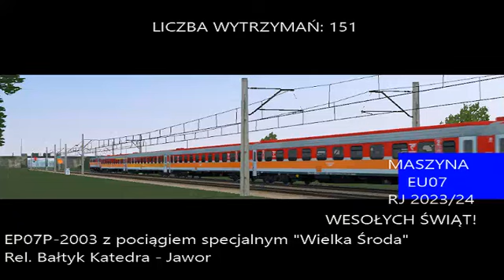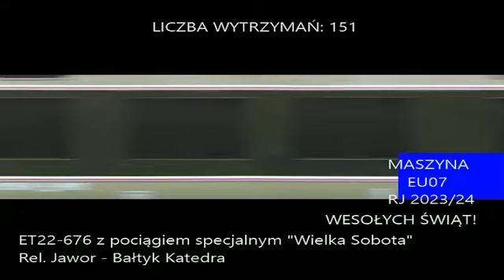Maszyna EU07: RJ 2023/2024 #130 - 27.03.2024 - Wydanie Specjalne: Wielkanoc (Wesołych Świąt!)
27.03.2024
Chciałem w środę podziękować składy od Lipińskie Małe Gry Kolejowe i inne, by dawał mi lajka rok temu.
Są tam składy Wielkanocne:
Wielki Piątek (ES64F4), Wielka Sobota (ET22-676), Wielka Środa (EP07P-2003) i Wielki Czwartek (2 razy EN57AL)
Są 3 Elektryczne pojazdy:
EP08-001, EP09-039 (Opener Festival) oraz SU42-512